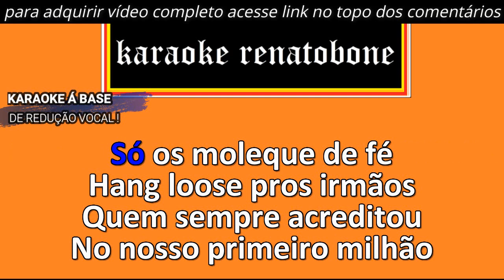PRIMEIRO MILHÃO karaoke amostra HUNGRIA HIP HOP